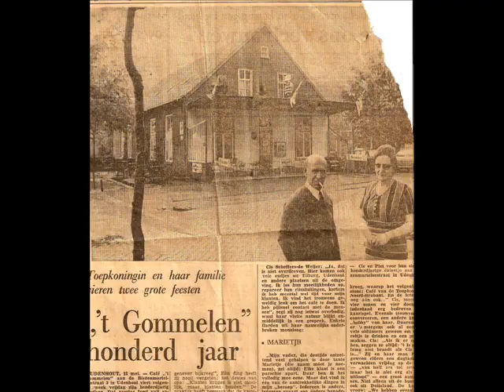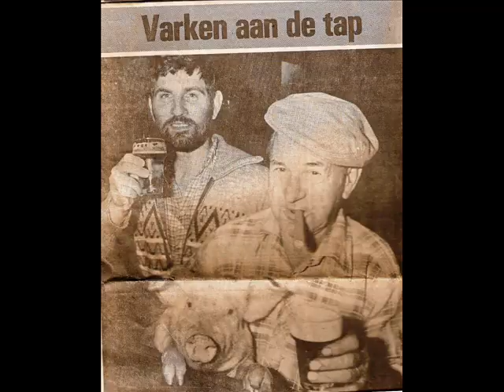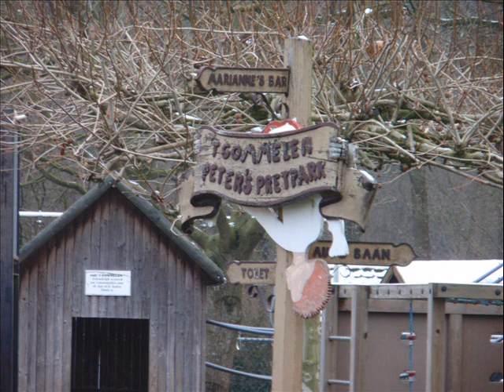Café Speeltuin 't Gommelen en zijn uitbaters.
Een dia voorstelling van Café Speeltuin 't Gommelen en de familie welke deze uitspanning tussen "de Loonse en de Drunense Duinen" en Biezenmortel als decennia lang uitbaten.